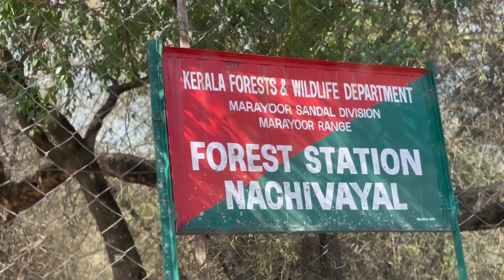Mattupetty Dam / Munnar Flower Garden ! Day 3 pt 1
marayoor sandalwood forest Mattupetty Dam / Munnar Flower Garden ! Day 3 pt 1

“In the serene hills of Munnar, visitors can explore the breathtaking Mattupetty Dam and wander through the colorful Munnar Flower Garden, both iconic attractions of Kerala tourism. Surrounded by lush tea gardens and offering panoramic mountain scenery, Munnar boasts natural beauty and scenic views that attract tourists year-round. The region’s rich biodiversity includes botanical gardens and wildlife sanctuaries, perfect for outdoor photography and exploring Kerala’s vibrant culture. Whether enjoying family vacation spots or seeking hill station views and tropical gardens, Munnar offers diverse travel experiences amidst its tranquil hills and hiking trails.”

00:40 - 04:05 marayoor sandalwood forest
04:47 - 07:50 Munnar Flower Garden
 08:15 - 11:20 Mattupetty Dam

@YaPa .Techker